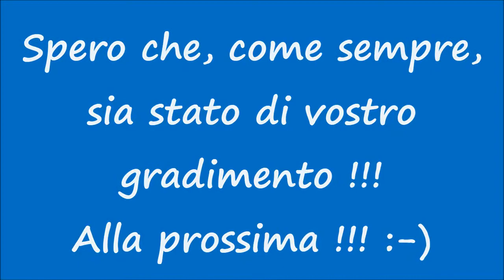[HD Train,Zug,Trains] La strana coppia Trenitalia: Caimano Cargo (E655.258) + Caimano Pax (E656.025)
Un saluto a tutti voi, miei carissimi amici e "followers" di Youtube !!! :-) Nuovo video dedicato ai nostri amati Treni e nello specifico all'inedita coppia formata da un Caimano Cargo (E655.258) + Caimano PAX (E656.025) di rientro in Deposito Locomotive a Messina !!! :-) Spero che, come sempre, sia stato di vostro gradimento !!! :-) Alla prossima !!! :-D